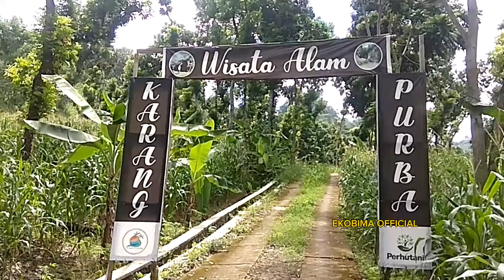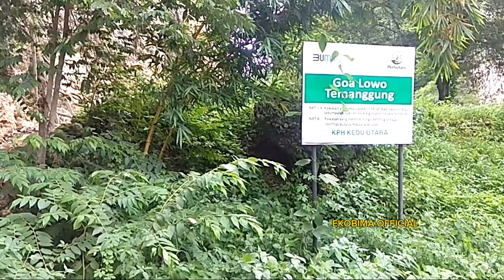DITEMUKAN ISTANA PURBA DI HUTAN YANG LAGI VIRAL DI JAWA TENGAH@ekobimaofficial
Warga temukan goa karang purba lorong tembus pantai selatan